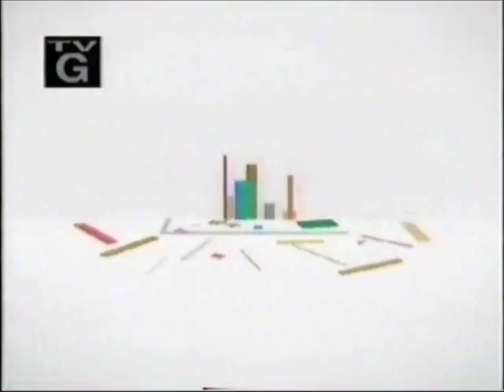AEROGRAFIA - ALEJANDRO RAMIREZ- CANAL UTILISIMA: COMO PINTAR TEXTURA DE MADERA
PROGRAMAS DE LA SEGUNDA Y TERCERA TEMPORADA DE "TIENDA DE DISEÑO" GRABADOS EN BUENOS AIRES ARGENTINA FEBRERO- MAYO 2011 y 2012